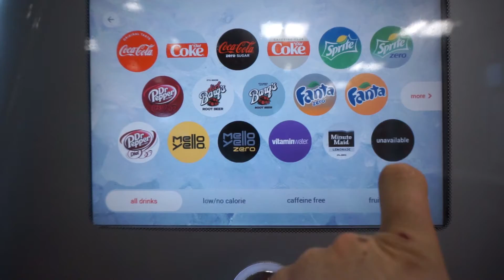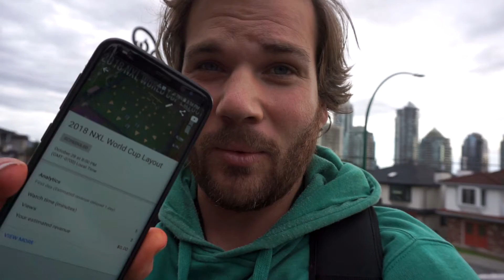2018 NXL World Cup Layout // Week 1 Practice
First Practice on the 2018 NXL World Cup layout out at DBS Sports with seattle thunder and NorthWest Dogs!